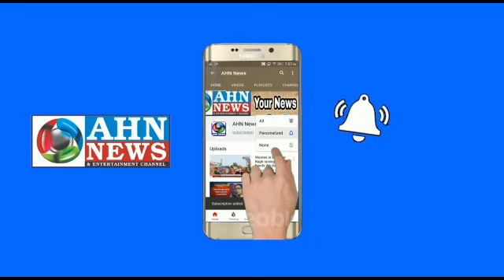Old house wall collapsed at Chanchalguda | Malakpet MLA Ahmed Balala Spot Visits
Old house wall collapsed at Chanchalguda

AIMIM MLA Ahmed Balala Spot Visits